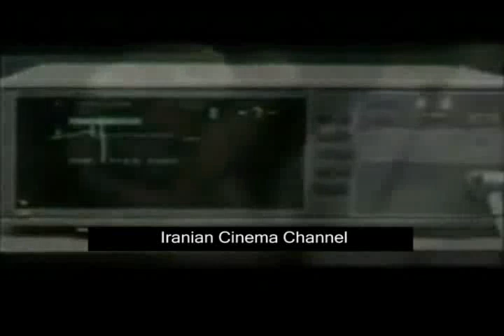Music Video made by Iranian Actresses and Actors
A patriotic song by iranian actors and actresses.